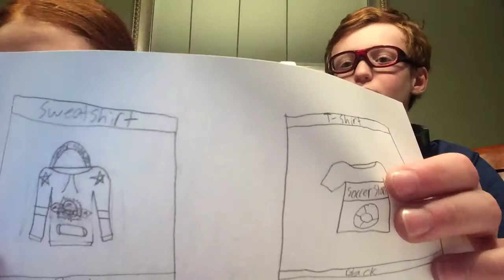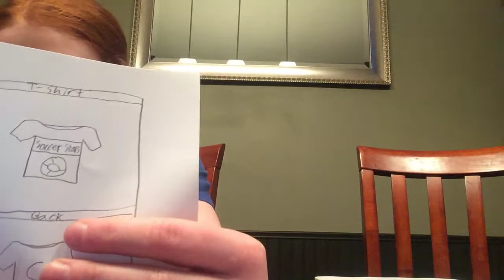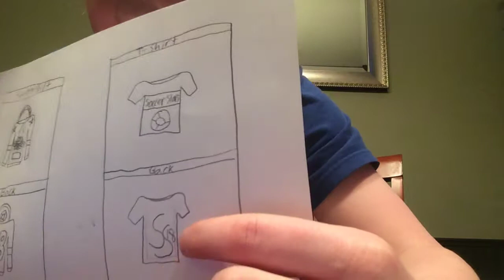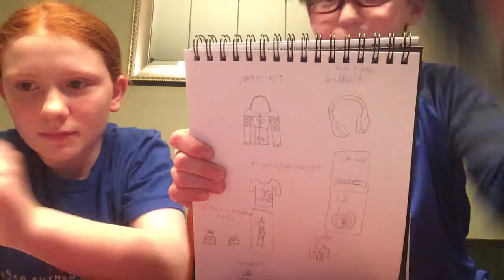Merch is come soon maybe/ answering questions